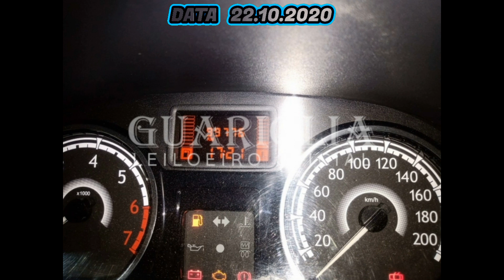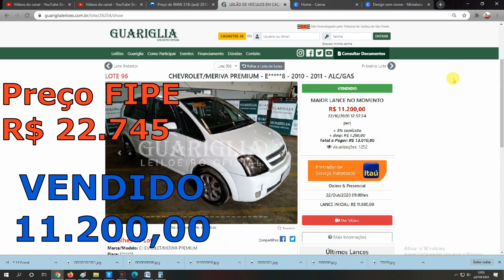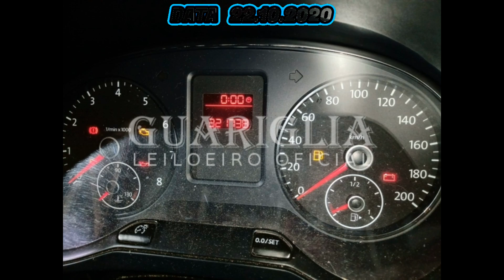LEILÃO COM CARROS PELA METADE DO PREÇO, COM EXCEÇÃO DO HONDA FIT DO DIA 22.10.2020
10 LEILÕES PARA VOCÊ COMPRAR SEM MEDO
▪️ 1-KUSS